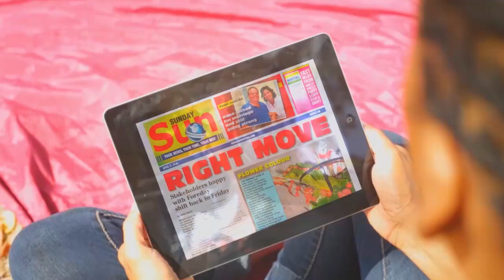Nation News December 8, 2014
A 20-year-old man succumbs to a gunshot wound.
Government gets more than $2.5 million from its excess rainfall insurance.
CGI Maple take the Sagicor General Super Cup.